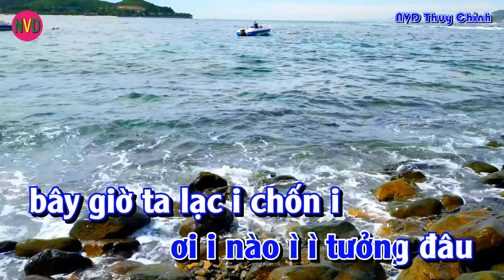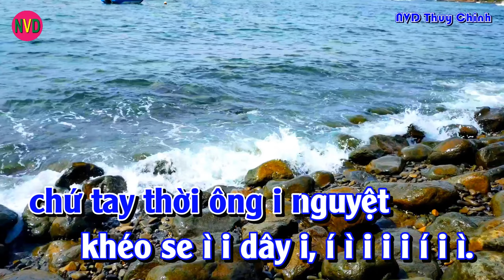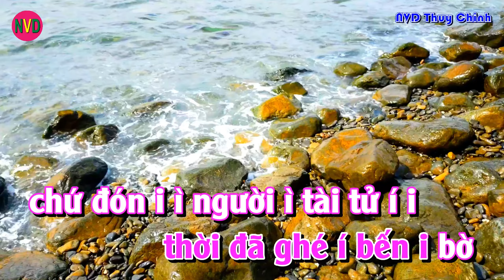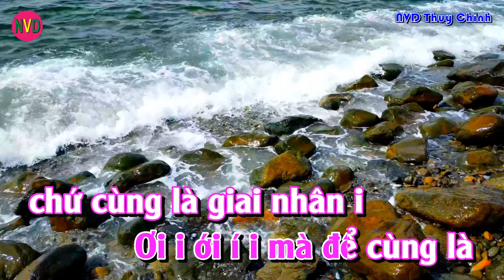Karaoke chèo song ca SA LỆCH CHÊNH | Lời cổ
Karaoke chèo SA LỆCH CHÊNH Lời cổ.
SA LỆCH CHÊNH Karaoke chèo.
Karaoke chèo song ca.
Cảm ơn các bạn đã yêu mến kênh Nguyễn Văn Diệu.
Nguyễn Văn Diệu ở thôn Miếu xã Thụy Chính - Thái Thụy - Thái Bình. Sinh năm 1981. Yêu thích văn hóa văn nghệ.
Kênh của Nguyễn Văn Diệu gồm những video ( Hát chèo và Karaoke chèo )
Khi xem các bạn đừng quên nhấn Thích + Đăng Ký và Chi sẻ Video để ủng hộ kênh Nguyễn Văn Diệu nhé.